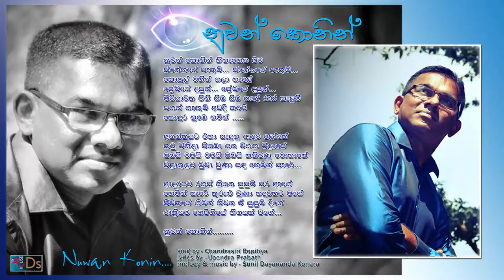nuwankonin by chandrasiri bopitiya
lyrics by - Upendra Prabath